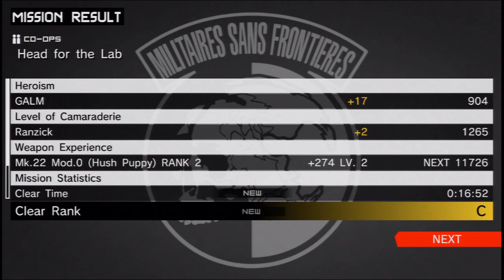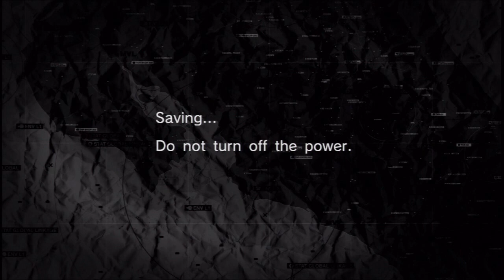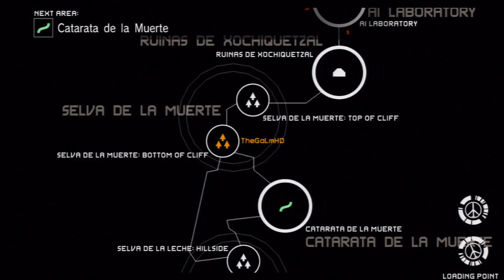[11] The Borderless Army (Let's Play Metal Gear Solid: Peace Walker HD w/ GaLm)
You can buy the MGS Legacy collection (Metal Gear 1 and 2, MGS1-4 and Peace Walker, plus some other bonuses) on the PS3 from here:
Alternatively you can buy the MGS HD collection (Only has MGS2, 3, and Peace Walker) the Xbox 360 over here: